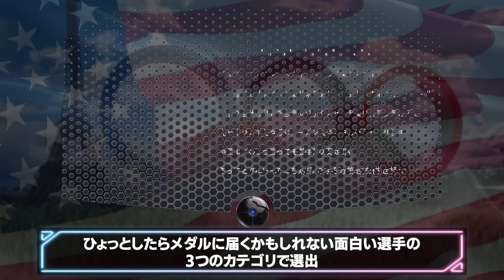オリンピックゴルフをより楽しもう！日本からは松山英樹/中島啓太が出場！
オリンピックゴルフ特集！
60人の選手を国別に全員紹介/注目選手やコースの特徴も
日本からは松山英樹選手と中島啓太選手が出場！
メダル獲得に向けて全力応援します！

北海道ゴルファーのアゼりあるです！
PGAツアーを中心にゴルフ情報を北海道から発信！
基本的には週3回の配信を行っています。
『火曜日⇒試合結果や次の試合の開幕前情報をたっぷり』
『木曜日（不定期）⇒ニュースやトピックス
『土曜日⇒ゴルフに関わる企画動画や選手紹介動画を配信』その他、ショート動画などを不定期配信。
ゴルフに関わるニュースをわかりやすくまとめています。

0:00 OP
0:16 大会概要
1:24 東京オリンピックの結果
1:57 出場資格
3:13 各国出場選手
17:57 コース紹介
20:05 注目選手
22:42 ED